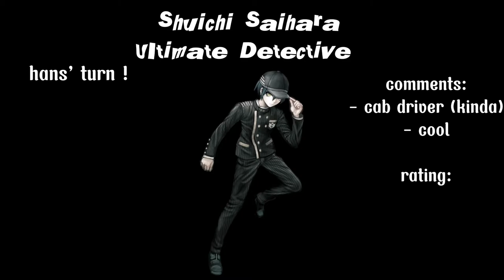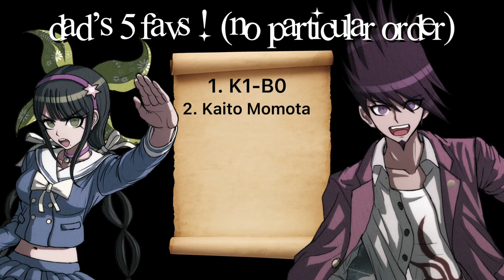dad reacts to danganronpa characters (ft. @H4NS) (pt. 3) (chaotic warning)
[ ☆ ] as i promised, my dad, once again, reacted to danganronpa characters again but it’s from the v3 ones !! and not only my dad will react, but my brother will !

[ !! ] if you haven’t seen dad react to danganronpa v1 and v2 characters, here’s the previous vids:

[ ♪ ] music credits